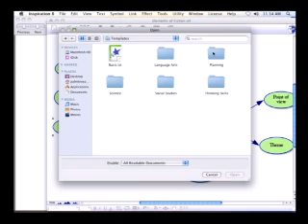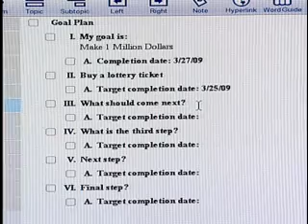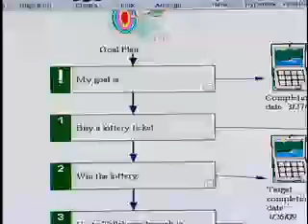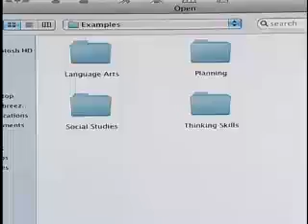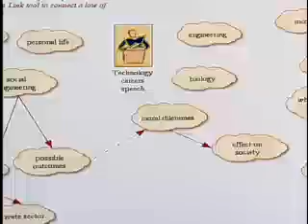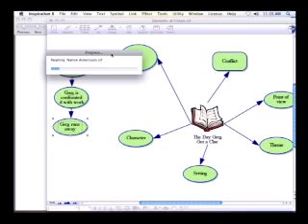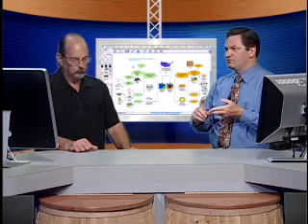Mind Mapping - Part Four - Inspiration (b)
Bubbl.us is a great, easy to use, FREE online mapping tool that is great.  They also look at Inspiration, a software product that raises the bar with really great features. It's a great comparison you won't want to skip.  Distributed by Tubemogul.